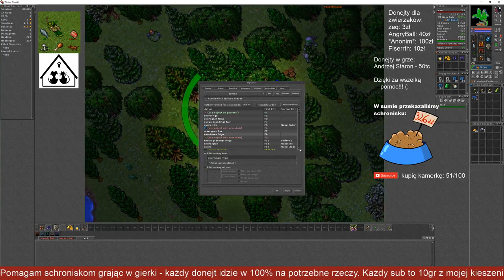[PL/ENG] Tibia - Pomoc schroniskom #32 - [200+ed] Addons challenge - Loot 10/10 - Piraty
Nie chcesz wydawać kasy, ale chcesz pomóc?
nick: Shmitti, świat: Guardia

(jak na razie wszystko jest na branchu looter)

Dzięki za każdą pomoc!